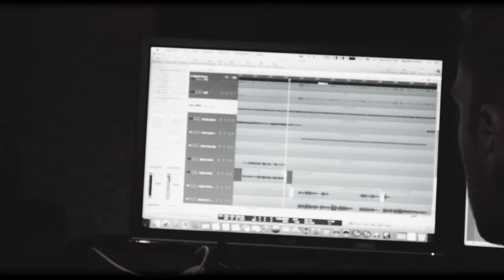Alice In Chains - Would Cover Ft. Hornsman Coyote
ALICE IN CHAINS - WOULD by DOT THE EYE and COYOTE.
WE HAVE JUST DONE A COVER OF IT WITH OUR GOOD FRIEND HORNSMAN COYOT.

Video Editing done by Marko Mitrovic

Audio Recording/mixing done by MeanTeam Production